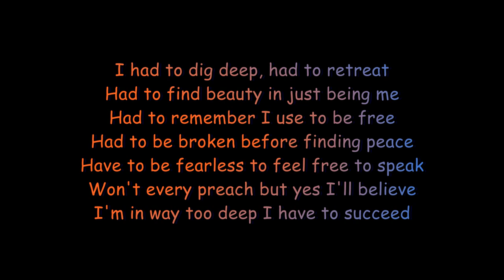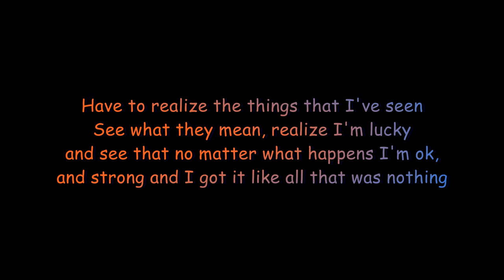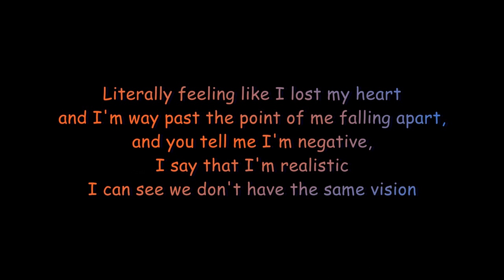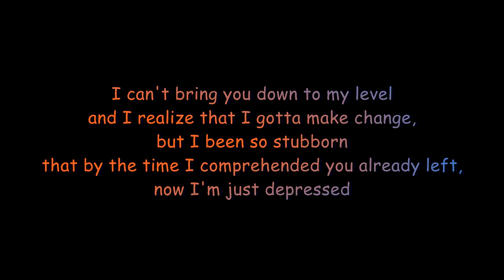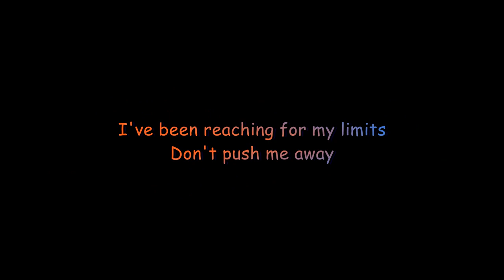Josh Sallee - AWAYO ft. K.A.A.N. (Lyrics)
Check out this josh sallee awayo lyrics video ft kaan. This is one of good kaans tracks if you ask me. I really love this kaan awayo lyrics video ft josh sallee

(Josh Sallee - AWAYO ft. K.A.A.N. Lyrics video)